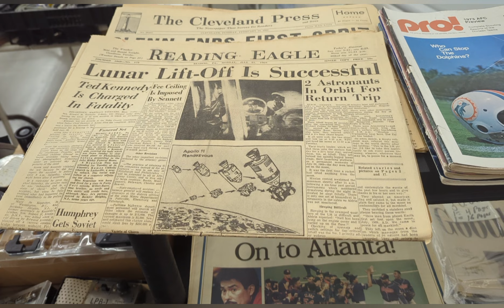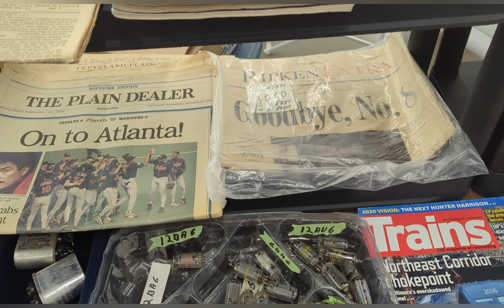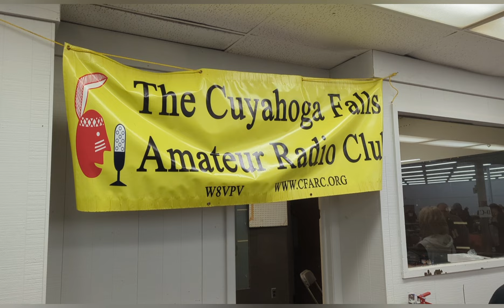Cuyahoga falls Ohio hamfest Ham CB radio CB show swoop 2024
This year's event was a good time.Besides, my mistake of missing the solar eclipse LOL.
This is the Cuyahoga falls Ohio Ham computer cb radio show As always we had a good time and met a lot of good people  And found a lot of good stuff Thank you everybody and hope for you enjoy

The club website from the hamfest